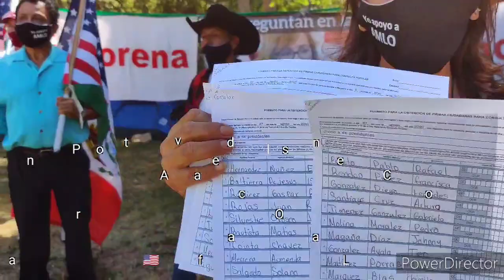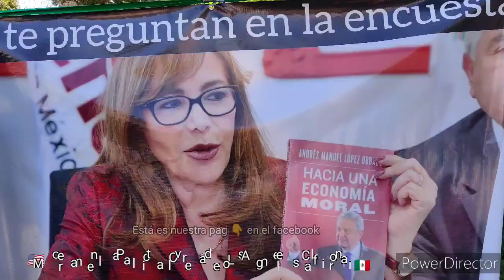AMLO amigo Los Angeles contigo.